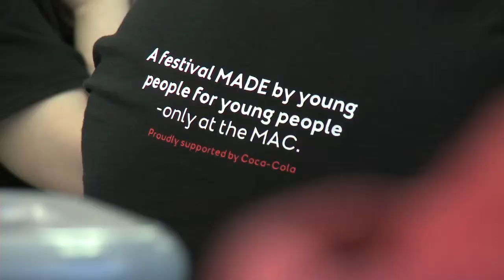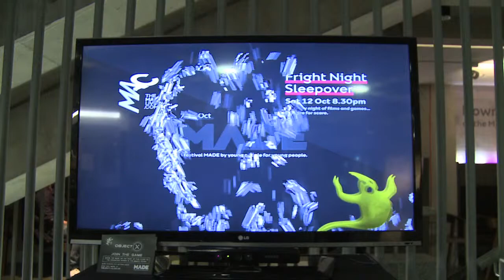MADE AT THE MAC October 2013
The MADE festival returns for its second year, as we hand the MAC over to 14-18 year olds for another exciting line-up, created for you with help from our DEN Collective.